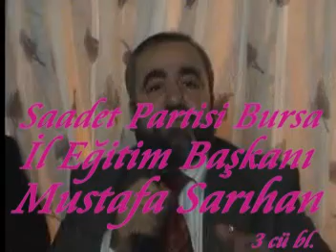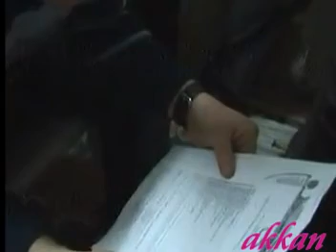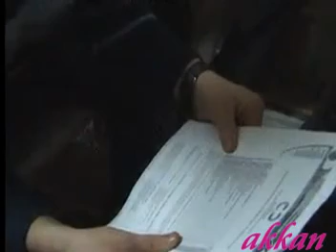Mustafa SARIHAN ''HAK ve BATIL MÜCADELESİ.''3 CÜ bl